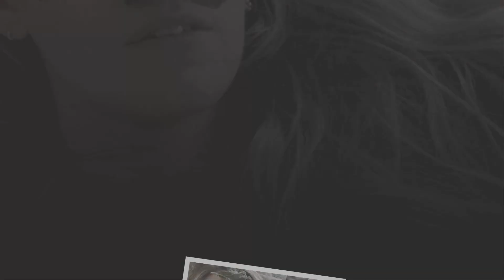New Update!! Breaking News Of Ryan Reynolds || It will shock you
Good bye